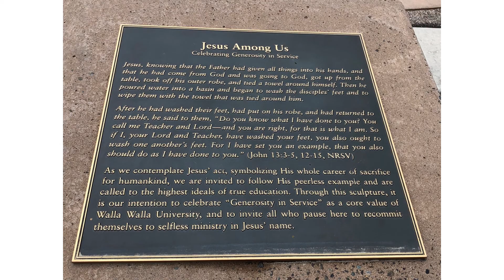Simple Family Life Trailer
Trailer for Simple Family Life channel